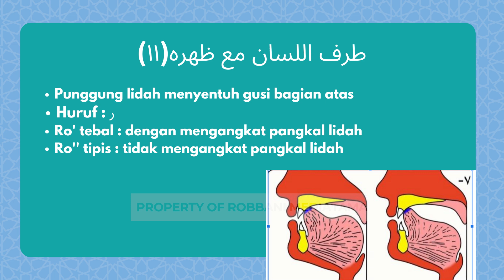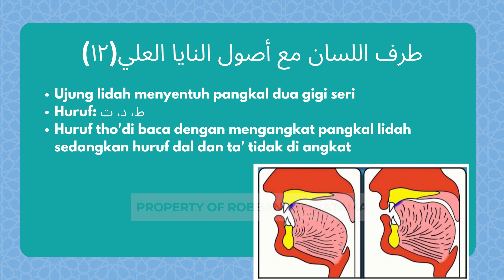Makhraj Ro’ (ر), (Dal (د), Ta’ (ت) dan Tho’ (ط),